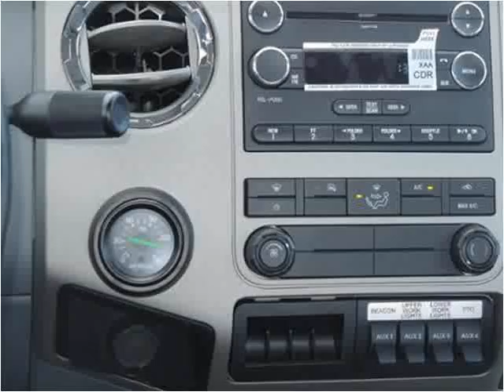2013 Ford F-650 New Cars Manassas VA